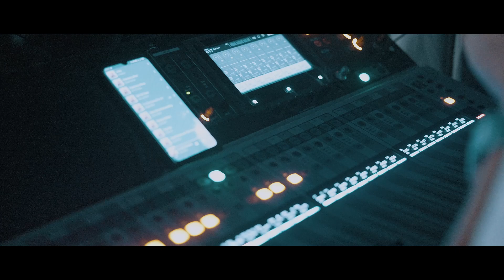Throttle Fest 4.0 || Lebya Hapa || Kheel, Geram Circle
Throttle Fest 4.0 organized by The Gliding Piranhas Motorcycle Club Itanagar. Arunachal Pradesh. it is an annual Only biking event in Arunachal. it's 4th edition this year 2023.. The event was started since 2018, all the riders from all over North East and main land riders attended the event.  this year riders from Bhutan and Nepal also participated.  The motto of this event is " BRIDGING BROTHERHOOD" Among the riding community